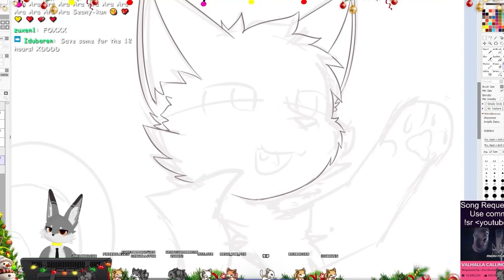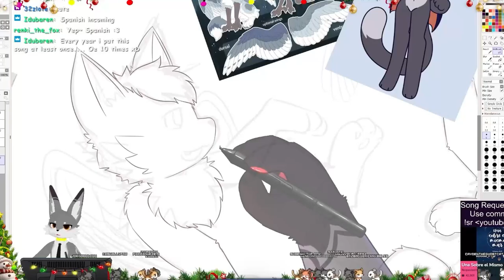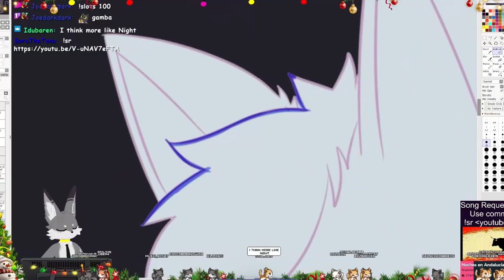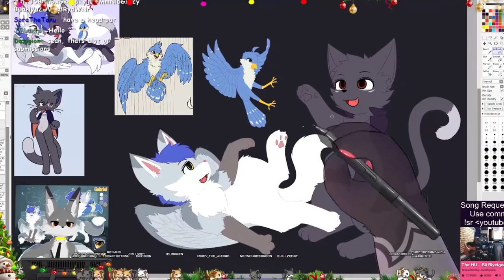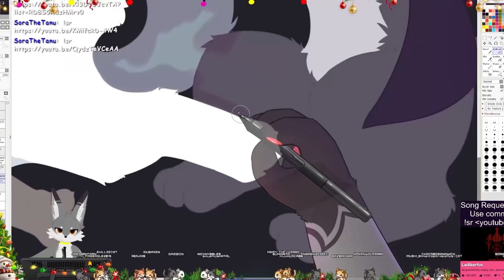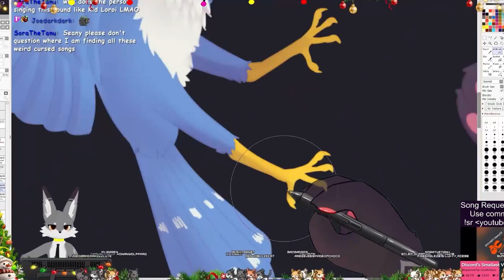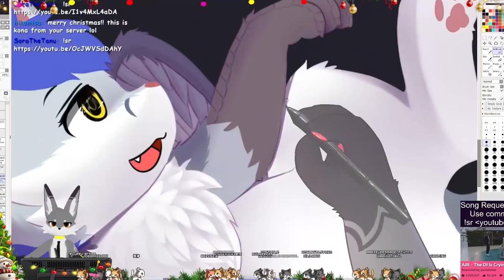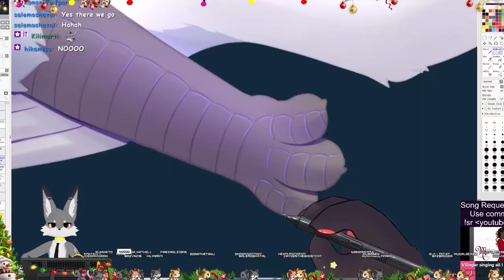Speedpaint - A playful night [Commission]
Commission for a friend on discord

- フリーBGM DOVA-SYNDROME
- 青空に口笛 - のる
- 猫猫ギャラクシー - KK
- ピコピコ冒険記 - alaki paca